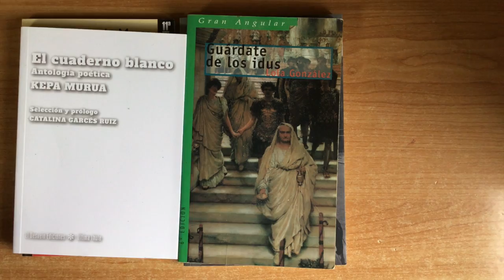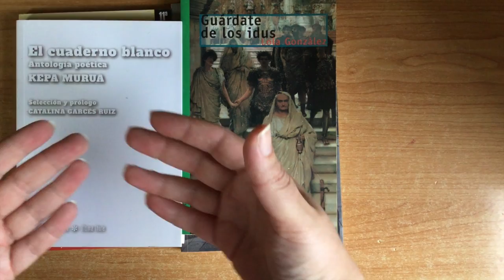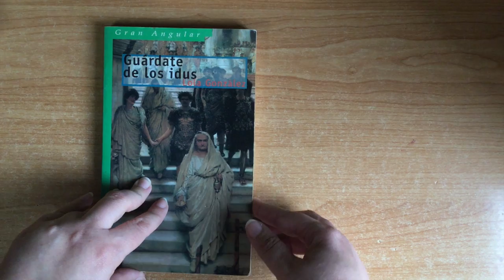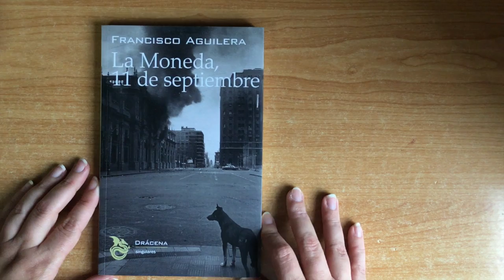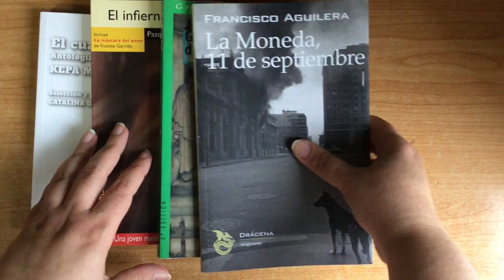Sorteo Nacional España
Sorteo Nacional para España (incluidas Islas). Estará activo del día 2 hasta el 15 a las 23:59.
Condiciones:
1) Estar suscrito a mi canal
2) Compartirlo en una red social
3) Dejar los comentarios que se quieran, indicando en que red social lo compartiste y con que usuario, y qué dos libros te gustarían.

Direccion postal:

Mon Esteban
Apartado de correos 84
33600 Mieres (Asturias)
España